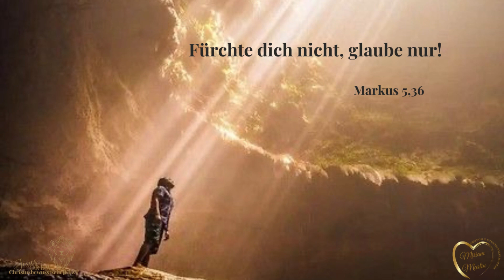Fürchte dich nicht, Glaube nur! ❤️🔥| Tägliche Andacht | Miriam Martin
Fürchte dich nicht, glaube nur! Diese Worte sind elementar für deine Beziehung zu Gott und wie er dich und dein Leben in seiner Ordnung erfüllt.

Möchtest du beim Live-Event dabei sein? Menschen treffen, die wahrlich in Christus aufgehen und andere, die gerade neu auf dem Weg sind?

Aus Liebe
Miriam